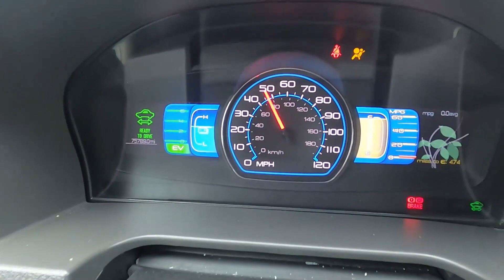Bad Drivers of North Carolina 125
New two weeks, and its the same ol crap.